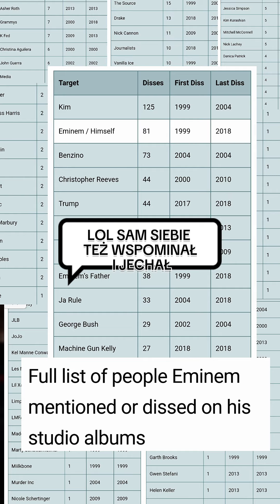Takie tam wtrącenie o klimatach na TikTaku po powrocie Eminema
Zapomniałem opublikować na yt więc uznajmy że jest tu na pamiątkę 😅